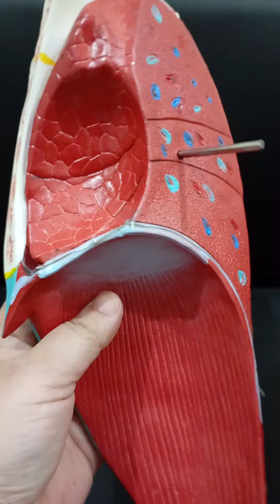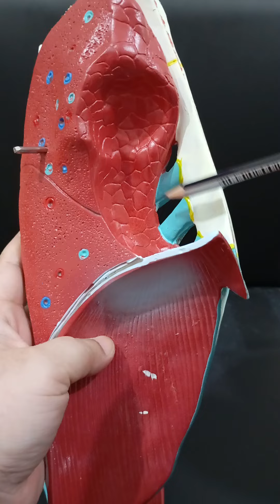Exploring the Body of Sternum | Thorax Anatomy Explained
The body of the sternum is a crucial part of the thoracic skeleton, providing attachment points for ribs and protecting internal organs. This video explores its structure, articulations, and clinical relevance, offering a quick yet comprehensive understanding.

Sternum ‎Anatomy ( Osteology ) Animation - Parts , Location , Attachments and Clinical correlation

The sternum is the bone that lies in the anterior midline of our thorax. It forms part of the rib cage and the anterior-most part of the thorax. Its functions are to protect the thoracic organs from trauma and also form the bony attachment for various muscles. It is also the center around which the superior 10 ribs directly or indirectly attached.

There are certain congenital pathological conditions related to the sternum. They mostly reffer to the deviations of the shape of the sternum, which in some cases, especially if it is an extreme deviation, can affect the organs within thoracic cavity.
The sternum develops from a left and right cartilaginous plates that unite in the midline.
The ribs develop from their ossification centers and unite with the sternum in the midline.
The manubrium and xiphoid process usually develop from one ossification centre each, but the sternebral centres are commonly paired either symmetric or asymmetric.
The xiphoid process does not fully join the body of the sternum until adulthood.

The word sternum originates from the 17th century Greek word ‘Sternon’, meaning chest. The sternum is also known as the breastbone. It is a flat bone that articulates with the clavicle and the costal cartilages of the upper 7 ribs (true ribs), while the 8th, 9th and 10th ribs (false ribs) are indirectly attached with sternum via costal cartilage of the ribs above. The bone is divided into three parts:

The manubrium.
The body of the sternum (mesosternum).
The xiphoid process (xiphisternum).

The sternum lies very superficially in the anterior thorax and is easily palpable below the skin of the chest in the midline. The bone covers and protects the heart and great vessels in part, as well as the trachea and esophagus.

The body of the sternum forms the central section of the sternum, connecting the manubrium and the xiphoid process.
It articulates with ribs 2 through 7 via sternocostal joints, contributing to the rib cage.
The sternal angle is a key anatomical landmark for locating the second rib.
It plays a vital role in thoracic protection by shielding the heart, lungs, and blood vessels.
Fractures of the sternum, although rare, may occur due to trauma and can impair respiratory function.
Top 5 Related YouTube Videos with Channel Name:
"Sternum Anatomy: Manubrium, Body, and Xiphoid Process" – AnatomyZone
"Thoracic Skeleton: Sternum and Rib Cage Overview" – Dr. Matt & Dr. Mike
"Bones of the Sternum Explained in 3 Minutes" – Anatomy Learner
"Sternocostal Joints and Rib Articulations" – The Noted Anatomist
"Understanding the Chest Wall Anatomy: Sternum and Ribs" – Sam Webster Anatomy